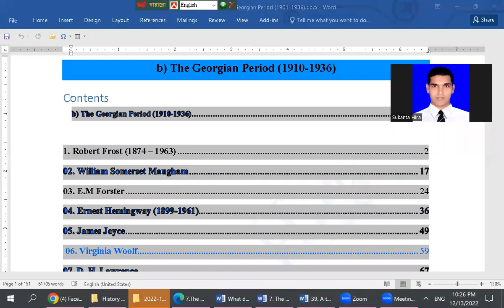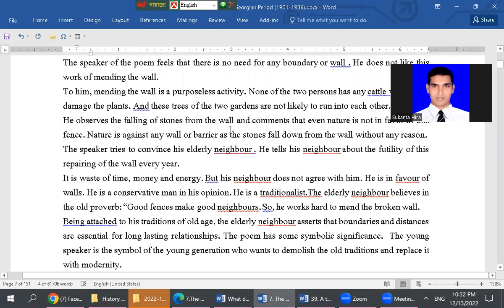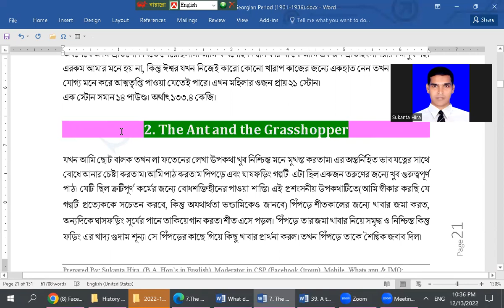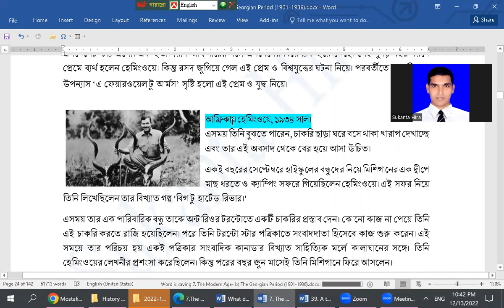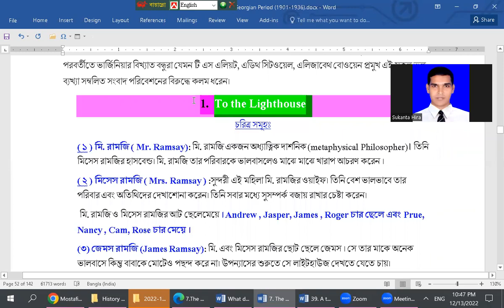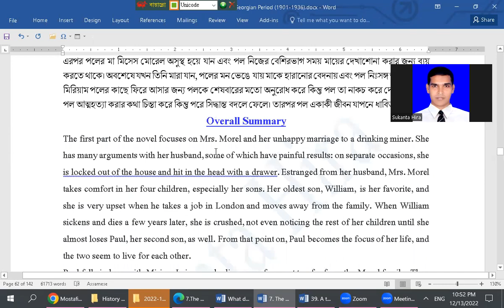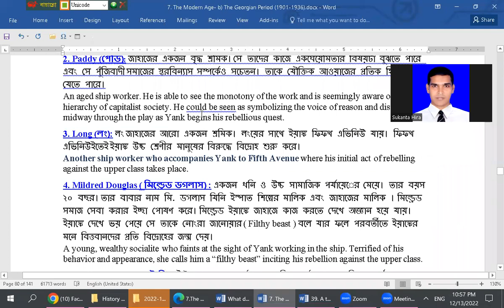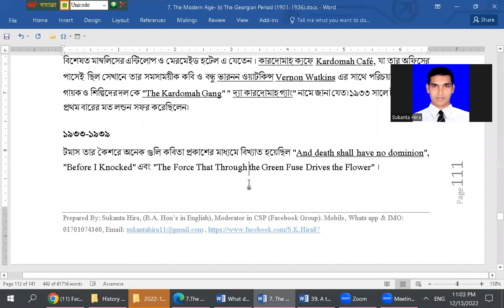History Of English Literature-Clsss- 18, Part-2, The Modern Period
এই চ্যানেলের সাথে থাকার জন্য আপনাকে অসংখ্য ধন্যবাদ।

আপনি যদি ইংরেজি সাহিত্যের শিক্ষার্থী হয়ে থাকেন তাহলে এই চ্যানেলটির সাথে থাকলে আপনার সাহিত্য বিষয়ক সমস্যা নিয়ে আর চিন্তা করতে হবে না।

BCS Preliminary English Literature & other competitive Exams.
1.TheOldEnglishPeriod (450-1066)
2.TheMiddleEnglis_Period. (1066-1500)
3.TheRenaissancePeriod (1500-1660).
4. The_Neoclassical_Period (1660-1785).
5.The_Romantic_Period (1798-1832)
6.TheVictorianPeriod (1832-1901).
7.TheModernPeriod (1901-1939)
8.ThePostmodernPeriod. (1939-…...)
1. The Old English Period (450-1066) কোন ভাগ নেই।
2. The Middle period (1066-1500)
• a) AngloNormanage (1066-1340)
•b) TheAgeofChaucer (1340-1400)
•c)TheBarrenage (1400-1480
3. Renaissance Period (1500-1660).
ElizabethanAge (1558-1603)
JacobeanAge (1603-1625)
CarolineAge (16251649)
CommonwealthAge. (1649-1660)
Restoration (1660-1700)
TheAgeofJohnson বা the age of Sensibility (1745
1798).
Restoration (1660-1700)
A=Augustann age বা The age of pope (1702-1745)
J=The age of Johnson বা the age of Sensibility (1745-
1798).

My Facebook Group:বাংলা বিভাগ ও ইরেজি বিভাগ -জাতীয় বিশ্ববিদ্যালয়
Facebook Page: বাংলা বিভাগ ও ইরেজি বিভাগ -জাতীয় বিশ্ববিদ্যালয়